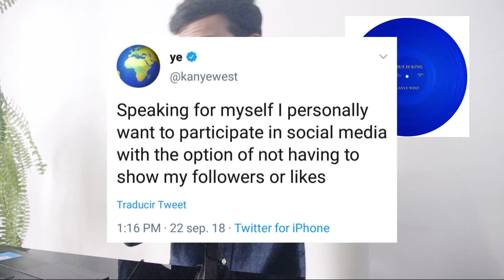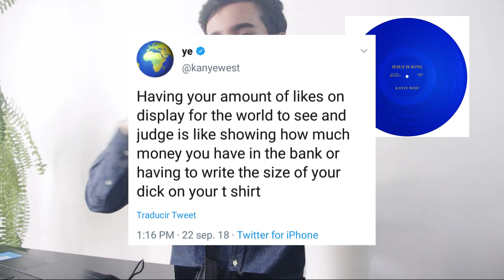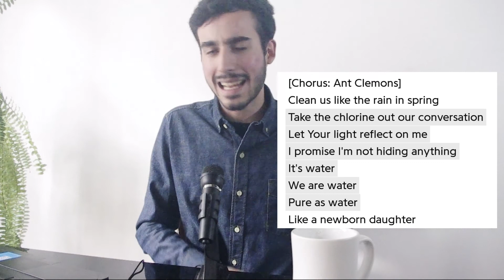Kanye West - Jesus is King ✝️ | RESEÑA DEL ÁLBUM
Reseña del noveno disco de Kanye West.